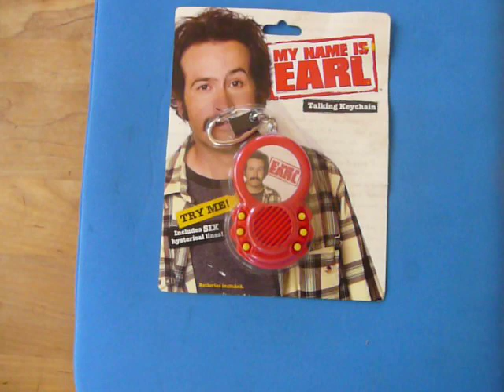Hello Karma, My Name is Earl P1020874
Hilarious talking key chain from one of the best shows about getting your just deserts. Its all about Karma.
See it on Ebay at Uniquetreasure2016.